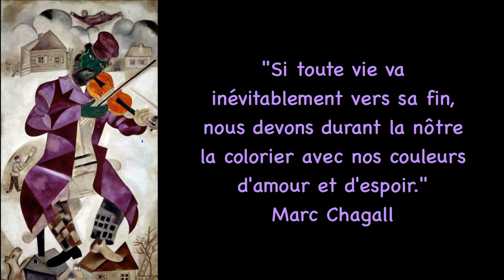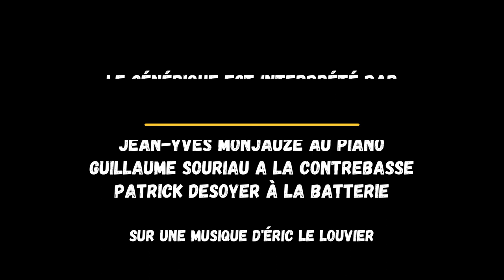"Bariolages", Salomon d'après Marc Chagall par ZIIA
ZIIA nous fait l'honneur d'interpréter SALOMON, une chanson d'Eric Le Louvier, inspirée du célèbre tableau de Chagall "le violoniste vert". C'est une chanson réaliste, qui raconte la vie d'un violoniste juif et qui invite à la fête. Les sonorités slaves et yiddishs se marient parfaitement au grain de voix de ZIIA. A partir du CE2, les enfants se feront une joie d'interpréter cette chanson entrainante et de découvrir un peintre à l'i-univers onirique et coloré. Merci à ZIIA de faire ce petit cadeau aux marmailles du monde entier et d'ailleurs!